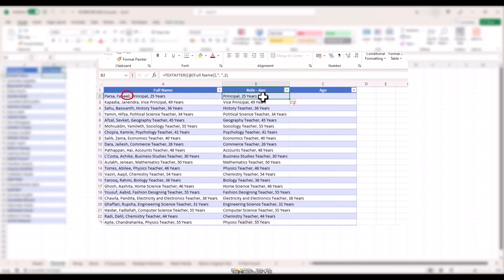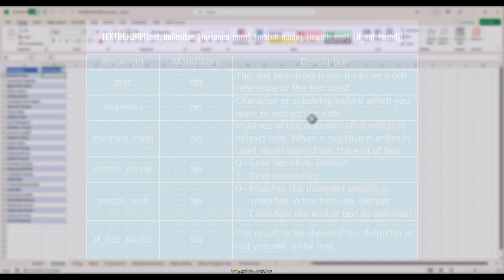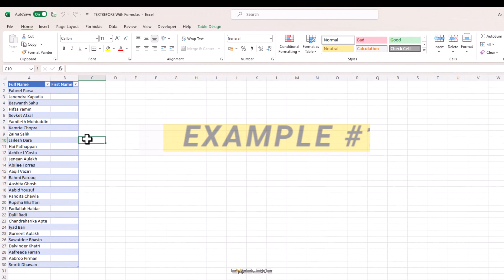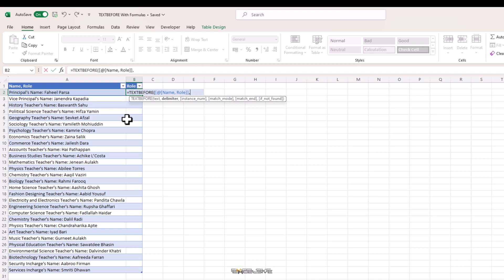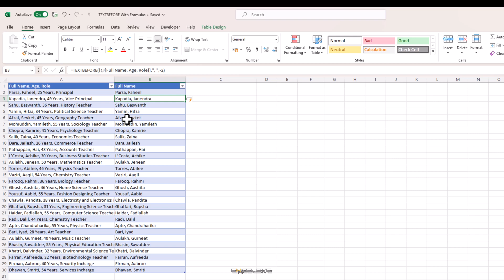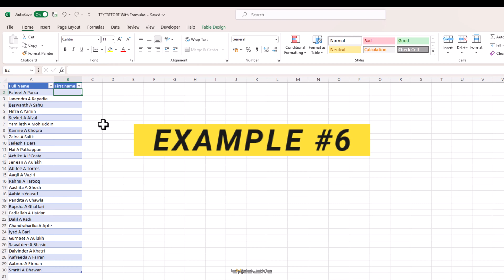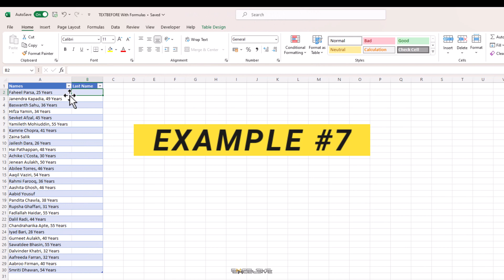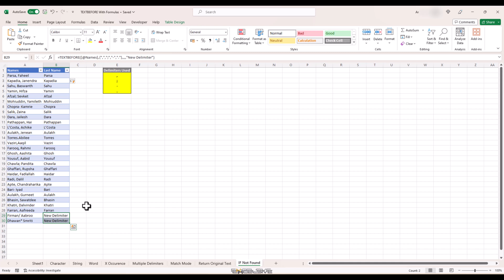Master Excel's TextBefore Function for Text Manipulation | Excel for Beginners Tutorial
Welcome to another exciting Excel tutorial! In this video, we will dive into one of the most useful yet lesser-known functions in Excel - the TextBefore function. Whether you're a beginner or an advanced Excel user, understanding how to use TextBefore can greatly enhance your data manipulation skills.

📚 Topics Covered:

Introduction to the TextBefore function in Excel
How to use TextBefore to extract text before a specific delimiter
Examples and practical applications for TextBefore
Excel shortcuts for efficient formula writing
Tips and tricks for mastering Excel's new functions
Excel basics and advanced techniques for data manipulation
Bonus: A sneak peek at the TextAfter function in Excel
By the end of this video, you'll be equipped with the knowledge to effectively use the TextBefore function to streamline your data processing tasks in Microsoft Excel. Excel like a pro with our tutorials. 💼📈🔥